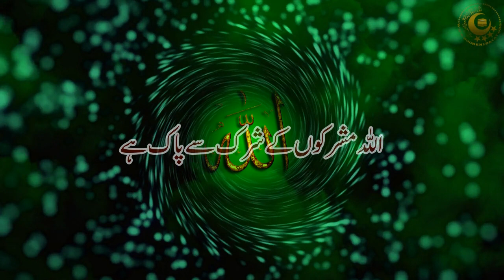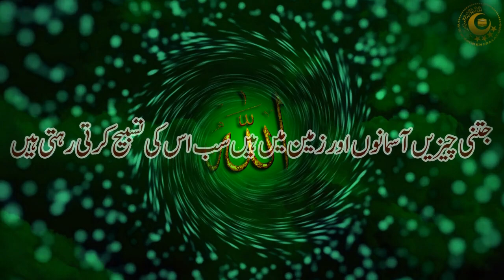Beautiful Quran Recitation | Surah Hashr Last 3 Verses | Abdul Rashid Sufi | Urdu Subtitles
Beautiful Quran Recitation of Last 3 Verses of Surah Hashr by Abdul Rashid Sufi from Masjid Hagia Sophia Turkey, 2020 with Urdu Subtitles.

Manzil Dua
Quran recitation
Quran mp3
Al Quran
Quran Pak
01.Surah Al-Fatihah
02.Surah Al-Baqarah
03.Surah Al-imran
04.Surah An-Nisa
05.Surah Al-Ma'idah
06.Surah Al- An'am
07.Surah Al- A`raf
08.Surah Al-Anfal
09.Surah At-Tawbah
10.Surah Yunus
11.Surah Hud
12.Surah Yusuf
13.Surah Ar-Ra`d
14.Surah Ibrahim
15.Surah Al-Hijr
16.Surah An-Nahl
17.Surah Al-'Isra
18.Surah Al-Kahf
19.Surah Maryam
20.Surah Taha
21.Surah Al-'Anbya'
22.Surah Al-Haj
23.Surah Al-Mu'minun
24.Surah An-Nur
25.Surah Al-Furqan
26.Surah Ash-Shu`ara
27.Surah An-Naml
28.Surah Al-Qasas
29.Surah Al-`Ankabut
30.Surah Ar-Rum
31.Surah Luqman
32.Surah As-Sajdah
33.Surah Al-'Ahzab
34.Surah Saba'
35.Surah Fatir
36.Surah Ya-Sin
37.Surah As-Saffat
38.Surah Sad
39.Surah Az-Zumar
40.Surah Ghafir
41.Surah Fussilat
42.Surah Ash-Shuraa
43.Surah Az-Zukhruf
44.Surah Ad-Dukhan
45.Surah Al-Jathiyah
46.Surah Al-'Ahqaf
47.Surah Muhammad
48.Surah Al-Fath
49.Surah Al-Hujurat
50.Surah Qaf
51.Surah Adh-Dhariyat
52.Surah At-Tur
53.Surah An-Najm
54.Surah Al-Qamar
55.Surah Ar-Rahman
56.Surah Al-Waqi`ah
57.Surah Al-Hadid
58.Surah Al-Mujadila
59.Surah Al-Hashr
60.Surah Al-Mumtahanah
61.Surah As-Saf
62.Surah Al-Jumu`ah
63.Surah Al-Munafiqun
64.Surah At-Taghabun
65.Surah At-Talaq
66.Surah At-Tahrim
67.Surah Al-Mulk
68.Surah Al-Qalam
69.Surah Al-Haqqah
70.Surah Al-Ma`arij
71.Surah Nuh
72.Surah Al-Jinn
73.Surah Al-Muzzammil
74 Surah Al-Muddaththir
75.Surah Al-Qiyamah
76.Surah Al-'Insan
77.Surah Al-Mursalat
78.Surah An-Naba'
79.Surah An-Nazi'aat
80.Surah Abasa
81.Surah At-Takwir
82.Surah Al-Infitaar
83.Surah Al-Mutaffifin
84.Surah Al-Inshiqaq
85.Surah Al-Burooj
86.Surah At-Tariq
87.Surah Al-A'la
88.Surah Al-Ghaashiyah
89.Surah Al-Fajr
90.Surah Al-Balad
91.Surah Ash-Shams
92.Surah Al-Lail
93.Surah Ad-Duha
94.Surah Ash-Sharh
95.Surah At-Tin
96.Surah Al-Alaq
97.Surah Al-Qadr
98.Surah Al-Baiyyinah
99.Surah Az-Zalzalah
100.Surah Al-Aadiyaat
101.Surah Al-Qari'ah
102.Surah At-Takaathur
103.Surah Al-Asr
104.Surah Al-Humazah
105.Surah Al-Feel
106.Surah Quraish
107.Surah Al-Maa'oon
108.Surah Al-Kauthar
109.Surah Al-Kaafiroon
110.Surah An-Nasr
111.Surah Al-Masad
112.Surah Al-Ikhlaas
113.Surah Al-Falaq
114.Surah An-Naas